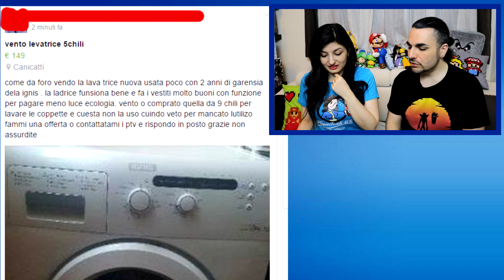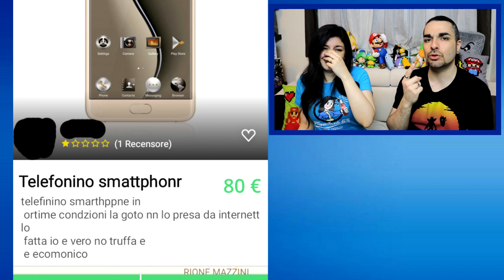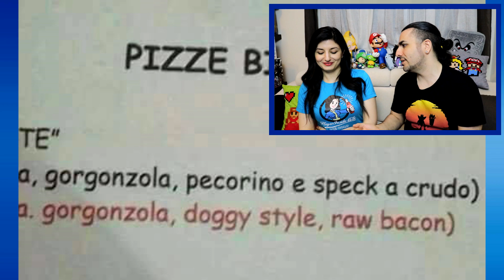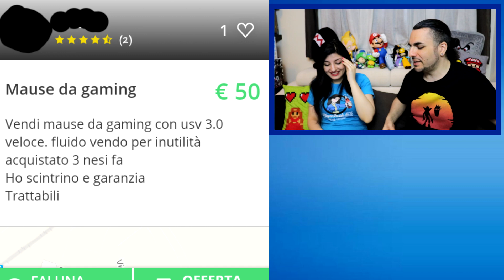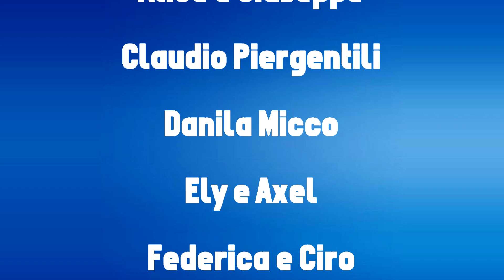QUANDO LO VEDRETE...! Annunci Lolli 87